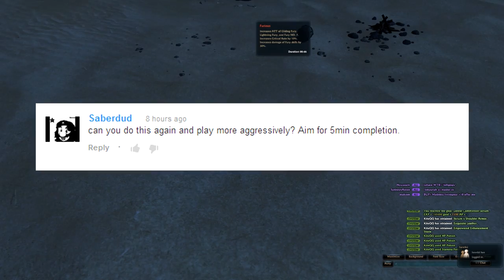Vindictus Sword Lann 70-80 Commander Ikrium Solo (Aggressive)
No Transformation, Stimulants, NX Items, or Damage potions.

LEVEL 70
135 Titles
ATK: 15,057
DEF: 4,840
SPD: 42
CRT: 80

EQUIPMENT
2* +13 Relentless Maelstrom Dreamwalker Twin Swords
2* +8 Passionate Debueruke Helm (+103 Def Infusion)
2* +7 Enduring Master Passionate Debueruke Chestpiece (+102 Def Infusion)
3* +5 Swift Greaves
4* +6 Well-Balanced Enthusiastic Raider's Boots (+103 Def Infusion)
3* +0 Swift Gauntlets
2* Evil Monster's Leather Belt
2* Ghostly Ring
2* Monark Leaf Ring
2* Sarghamiu Nose Ring
2* Warrior's Courage Emblem

At request I have made a better version.